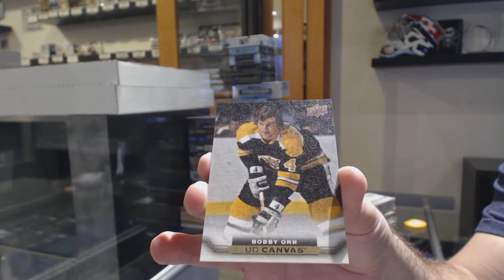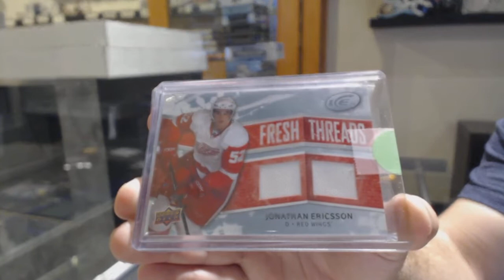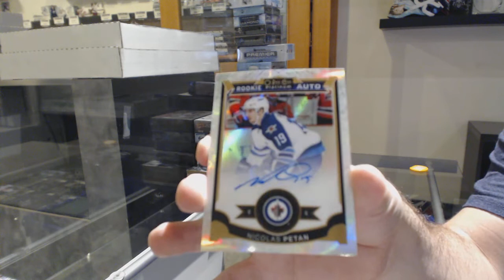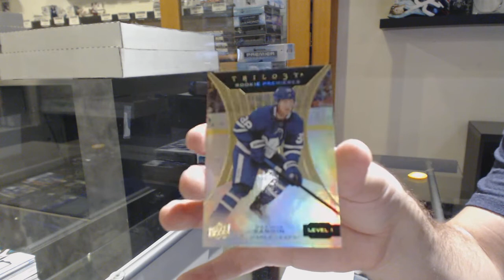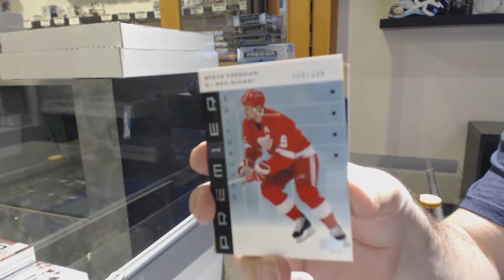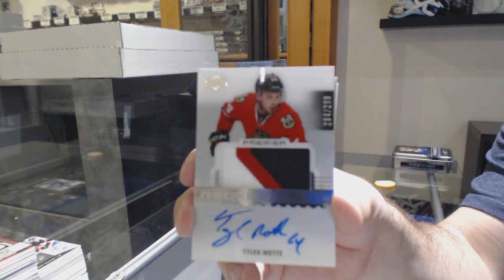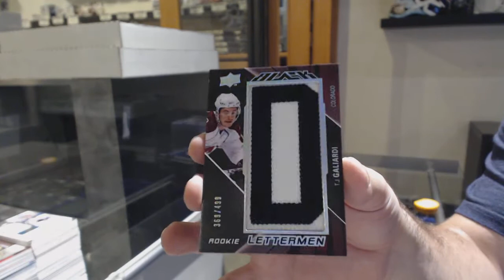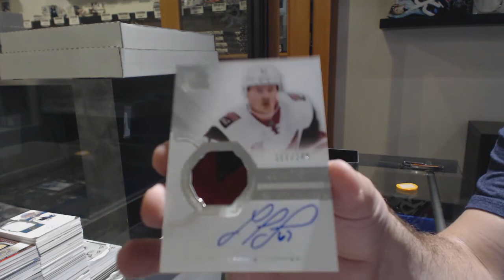Sunday Night Monster Hockey Box Break With 16-17 The Cup! - C&C GB #10,941